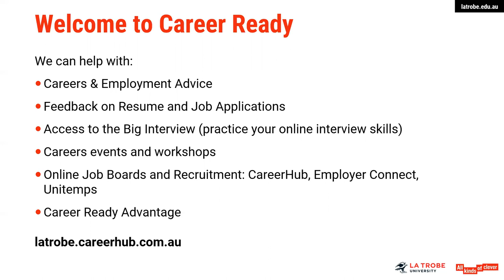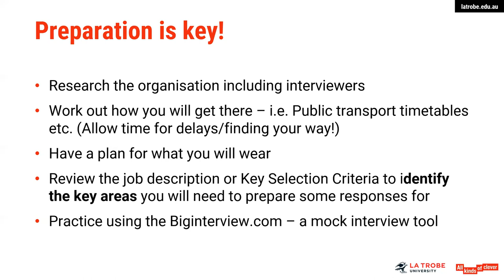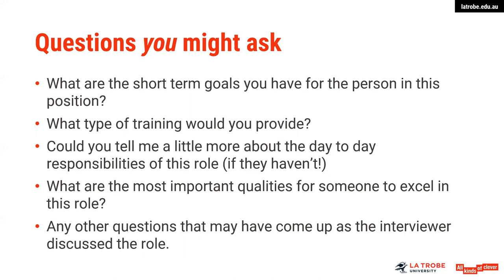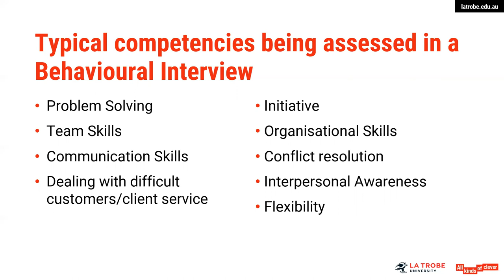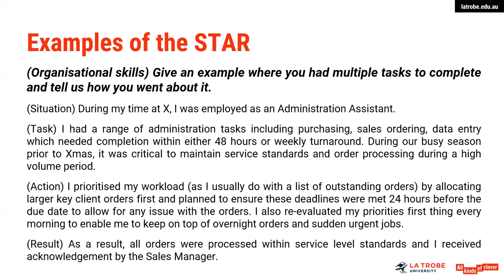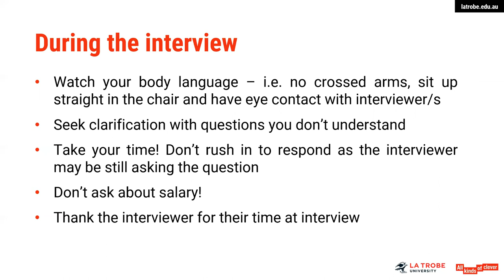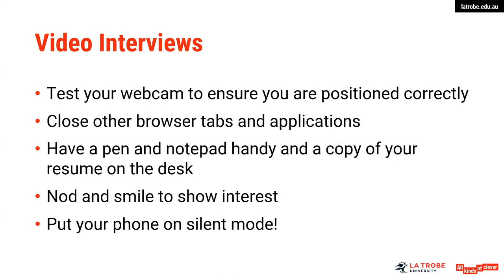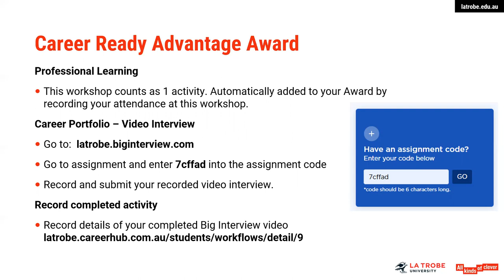Preparing for Interviews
Get some great tips on preparing for a job interview